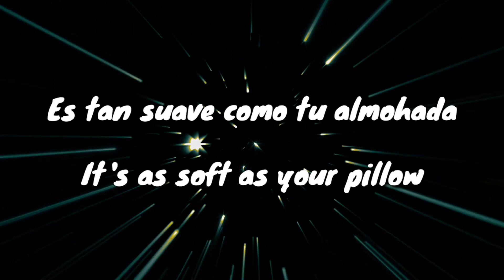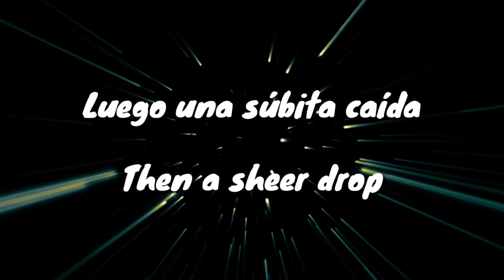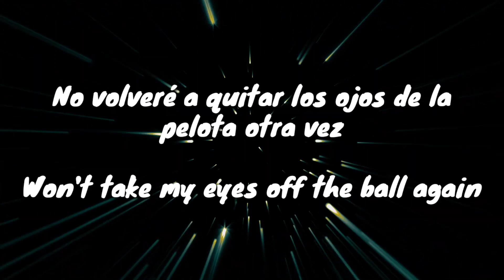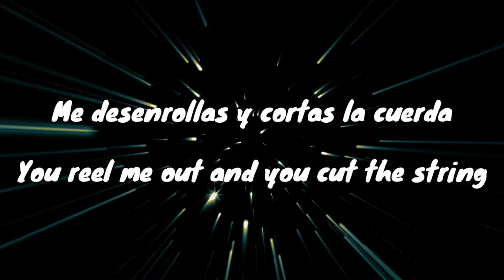Radiohead - 15 Step Subtitulado/Lyrics